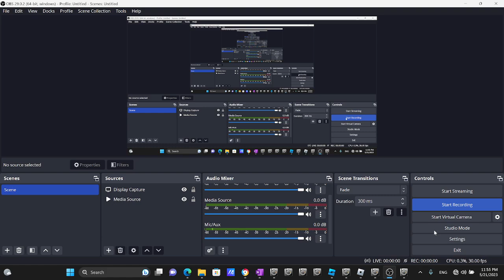Openbve 2011 R142A 4 Train Arriving & Departing at Rockaway Avenue